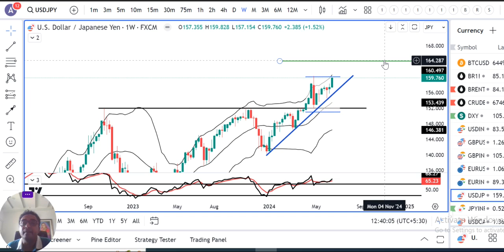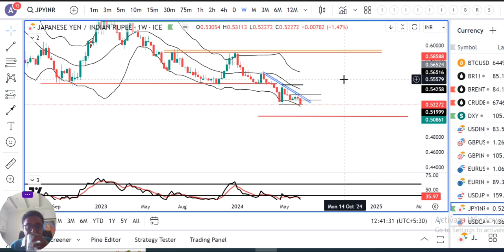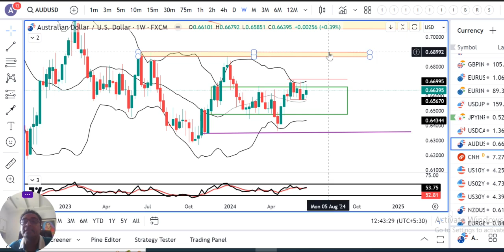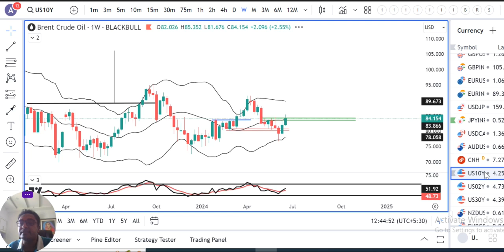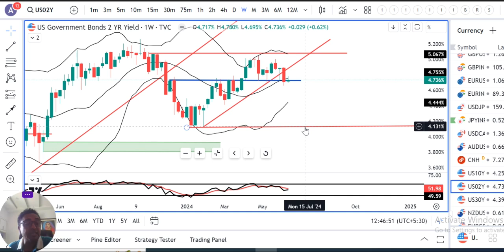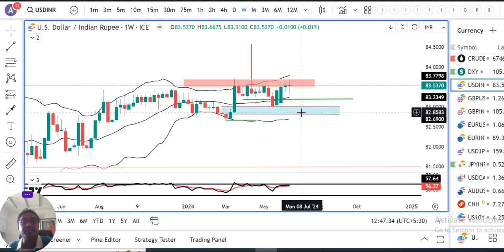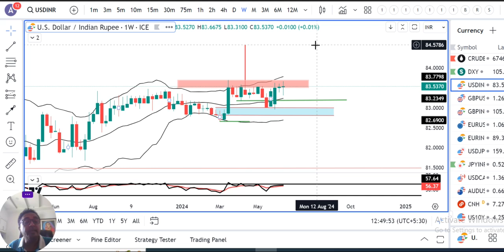Dollar edges higher, buoyer by monetary policy imbalance==Currency Weekly Analysis 23rd June